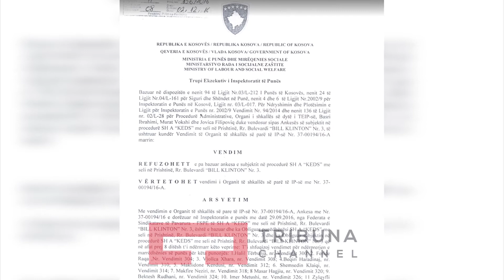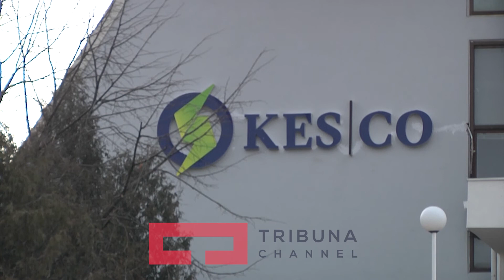KEDS it obligohet t’i rikthej 93 punëtorët